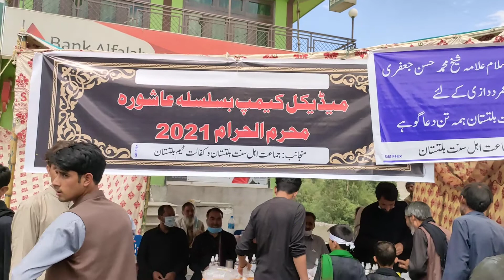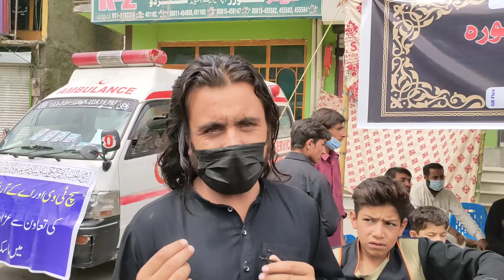tanzeem ahal I Sunnat ki janb sa, mahram ki munasibat sa camp ka inaqat